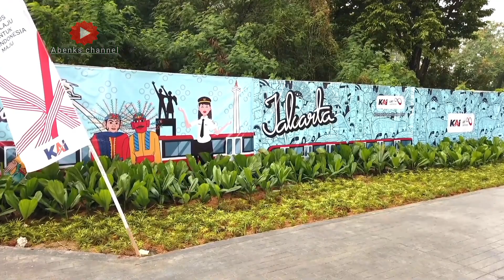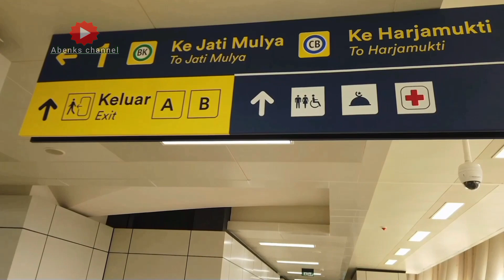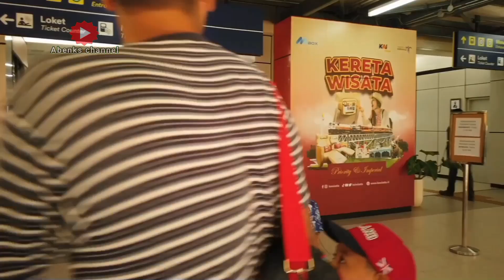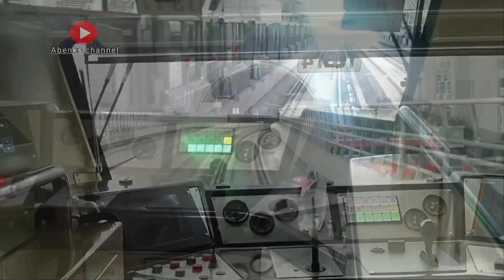Pertama kali naek LRT jabodebek‼️moda transportasi modern